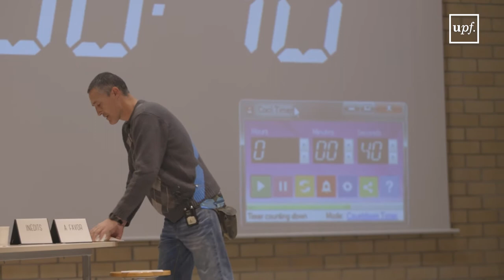Lliga de Debat Centre Penitenciari Brians 2. 2017-2018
El dia 16 de novembre va tenir lloc la final de la segona edició de la lliga de debat del centre penitenciari Brians 2. Enguany, el tema a debatre va ser si l'humor té límits. 24 reclusos van participar capitanejats per estudiants de la UPF.